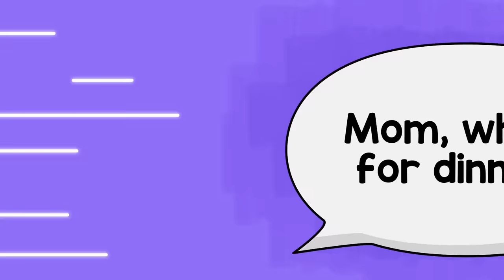I Eat Only Pizza Everyday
I was doing my math homework when I felt a sharp pang in my stomach. “Mom… not again???” I yelled. My homework was due the next day. I tried to keep going for a while. But I couldn’t. I jumped up. As I was wiping away the cold sweat from my forehead, I groaned, “Mom, I can’t believe you’re doing this to your own kids!”  I was feeling extremely nauseous. I had to go to the bathroom right away. I ran out of my room.